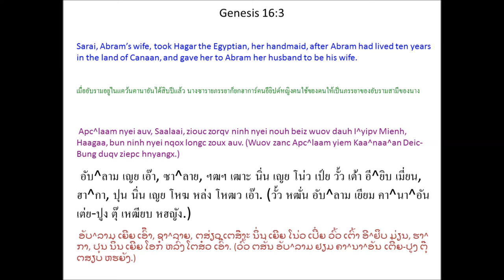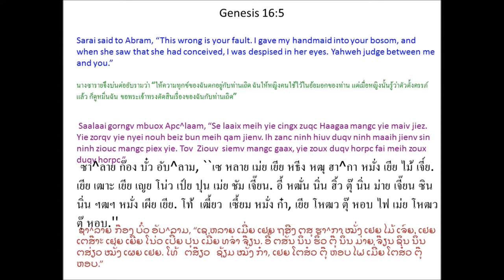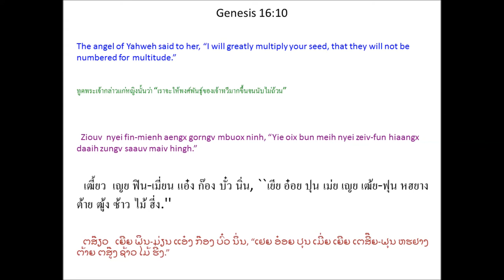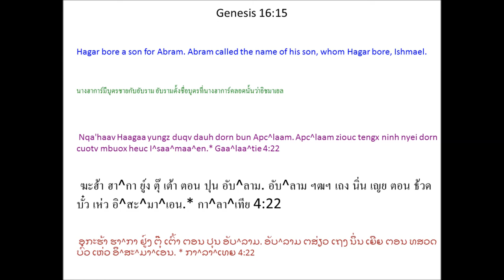Tin Deic Douh 16 (Genesis 16) Mien Bible - พระคัมภีร์ภาษาเย้า: ปฐมกาล บทที่ 16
Mien Language Bible: Genesis Chapter 16
พระคัมภีร์ภาษาเมี่ยน: ปฐมกาล บทที่ 16
Mienh nyei Ging-Sou: Tin Deic Douh 16
เมี่ยน เญย กีง-โซว: ทิน เต่ย โต้ว 16
ມ່ຽນ ເຍີຍ ກີງ-ໂຊວ: ທິນ ເຕີ່ຍ ໂຕ້ວ 16

Haagaa Caux I^saa^maa^en
1 Apc^laam nyei auv, Saalaai, maiv haih yungz fu'jueiv bun Apc^laam. Saalaai maaih dauh nouh beiz, mbuox heuc Haagaa, se I^yipv Mienh. 2 Saalaai ziouc gorngv mbuox Apc^laam, “Ziouv bun yie maiv haih duqv fu'jueiv. Meih bieqc mingh caux yie nyei nouh beiz bueix maah! Nziex yie haih laaix ninh duqv fu'jueiv mv bei.”

Apc^laam muangx Saalaai nyei waac. 3 Apc^laam nyei auv, Saalaai, ziouc zorqv ninh nyei nouh beiz wuov dauh I^yipv Mienh, Haagaa, bun ninh nyei nqox longc zoux auv. (Wuov zanc Apc^laam yiem Kaa^naa^an Deic-Bung duqv ziepc hnyangx.) 4 Apc^laam caux Haagaa bueix, Haagaa ziouc maaih jienv sin aqv.

Haagaa hiuv duqv ganh maaih jienv sin, ninh ziouc mangc maiv faaux mueic ninh nyei ziouv, Saalaai. 5 Saalaai gorngv mbuox Apc^laam, “Se laaix meih yie cingx zuqc Haagaa mangc yie maiv jiez. Yie zorqv yie nyei nouh beiz bun meih qam jienv. Ih zanc ninh hiuv duqv ninh maaih jienv sin ninh ziouc mangc piex yie. Tov Ziouv siemv mangc gaax, yie zoux duqv horpc fai meih zoux duqv horpc.”

6 Apc^laam dau, “Ninh m'daaih zoux meih nyei nouh beiz, yiem meih nyei buoz-ndiev. Meih oix hnangv haaix nor zoux bun ninh, sueih meih zoux aqv maah!” Saalaai zoux doqc Haagaa, Haagaa ziouc biaux mi'aqv.

7 Ziouv nyei fin-mienh buangh Haagaa yiem deic-bung-huaang mingh Suwaa Zingh wuov diuh jauv nyei wuom-zingv hlen, 8 ziouc naaic ninh, “Saalaai nyei nouh beiz, Haagaa aah! Meih yiem haaix daaih? Oix mingh haaix?”

Haagaa dau, “Yie biaux yie nyei ziouv, Saalaai aqv.”

9 Ziouv nyei fin-mienh aengx gorngv, “Meih oix zuqc nzuonx meih nyei ziouv wuov yaac mbuoqc ninh gunv.” 10 Ziouv nyei fin-mienh aengx gorngv mbuox ninh, “Yie oix bun meih nyei zeiv-fun hiaangx daaih zungv saauv maiv hingh.”

11 Ziouv nyei fin-mienh aengx gorngv mbuox Haagaa,

“Meih ih zanc maaih jienv sin,
oix yungz duqv dauh dorn.
Meih oix zuqc tengx ninh cuotv mbuox heuc I^saa^maa^en, *
weic zuqc Ziouv haiz liuz meih nyei kouv naanc aqv.
12 Meih nyei dorn oix hnangv dauh
hieh lorh nor.
Ninh nyei buoz oix mborqv
zuangx mienh,
zuangx mienh yaac oix mborqv ninh.
Caux ninh nyei yietc zungv
muoz-doic *
yaac maiv haih horpc.”
13 Haagaa ziouc cuotv mbuox bun Ziouv, dongh caux ninh gorngv waac wuov dauh. Ninh gorngv, “Meih se mangc duqv buatc yie wuov dauh Tin-Hungh.”Aengx gorngv, “Yie yiem naaiv buatc liuz Mangc Duqv Buatc Yie Wuov Dauh mv baac corc maaih maengc ziangh nyei?” 14 Hnangv naaiv nor yiem Kaa^ndetc caux Mbeletv mbu'ndongx wuov norm wuom-kuotv, mienh cuotv mbuox heuc Mbe^e Laa^hai Loi. *

15 Nqa'haav Haagaa yungz duqv dauh dorn bun Apc^laam. Apc^laam ziouc tengx ninh nyei dorn cuotv mbuox heuc I^saa^maa^en. * 16 Haagaa yungz I^saa^maa^en bun Apc^laam wuov zanc Apc^laam nyei hnyangx-jeiv duqv betv ziepc luoqc hnyangx.